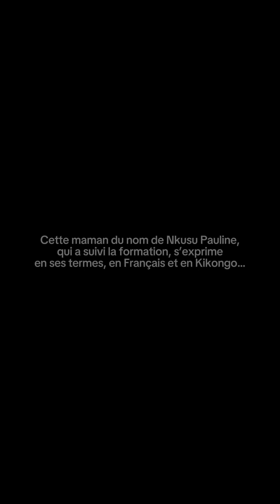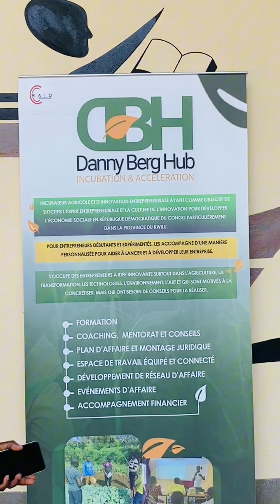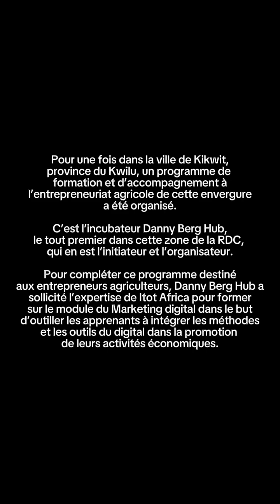Témoignage en Français et en Kikongo après la formation en marketing digital